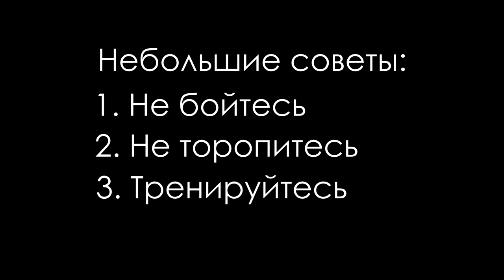Балисонг. Уроки флиппинга: Basic Aerial [Для начинающих] (Balisong Club)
Один из базовых элементов, без которых невозможно стать флиппером.